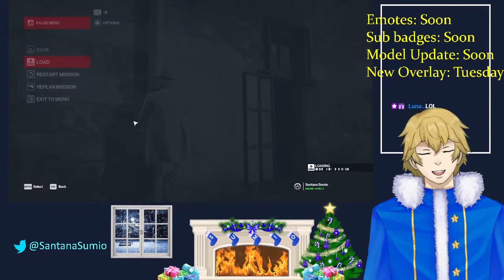The Greatest Pole Dancer in Antarctica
GET OFF THE (North) POLE, MAN!!!
Watch live at Twitch.tv/SumioSantana